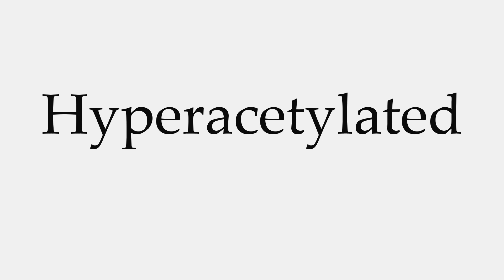How to Pronounce Hyperacetylated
This video shows you how to pronounce Hyperacetylated